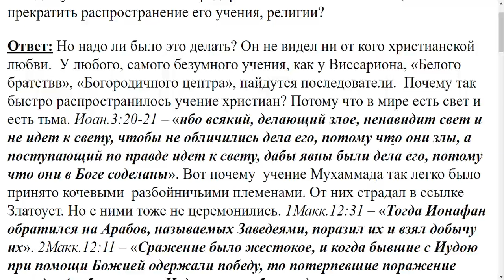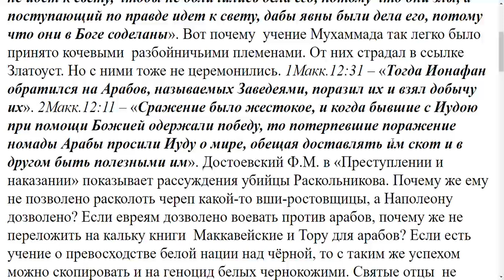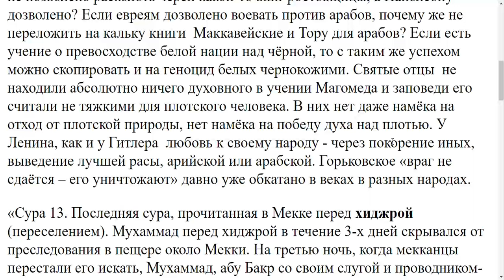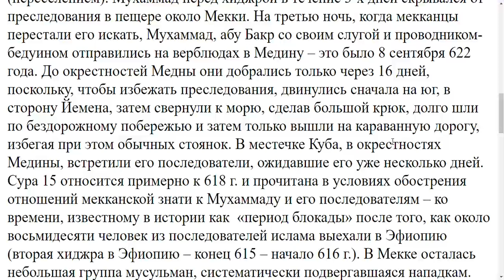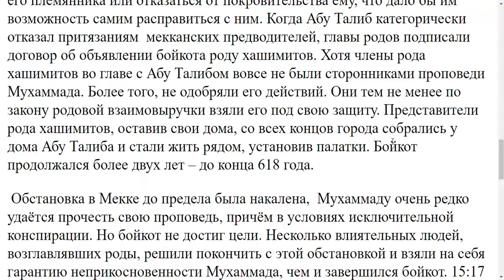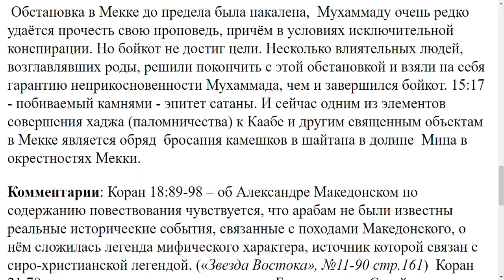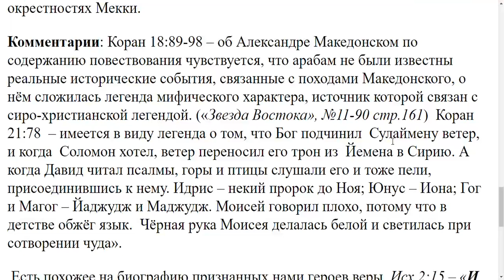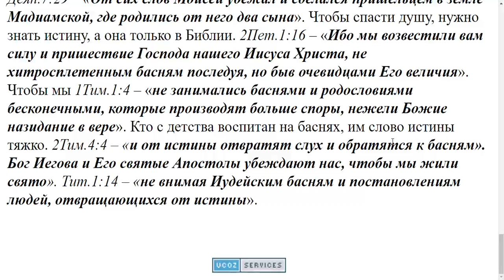3275. Современники Магомеда как то препятствовали распространению Ислама...